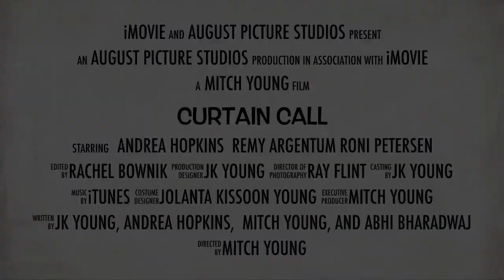“Curtain Call” TRAILER by August Picture Studios | for Z-Fest 10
Team 23 Trailer